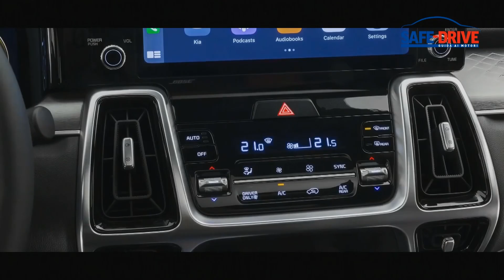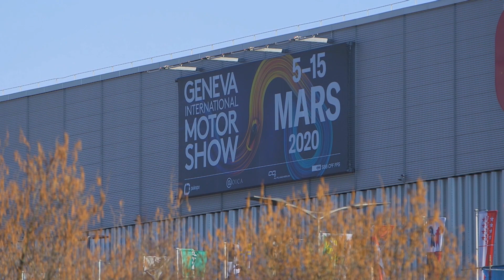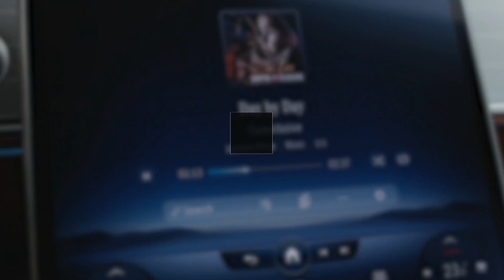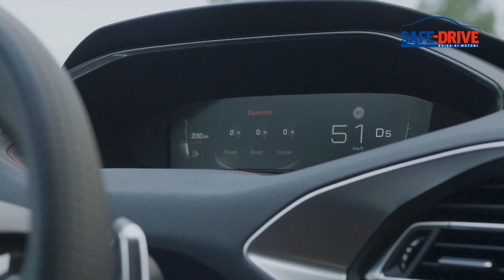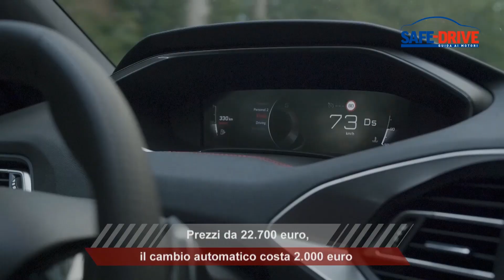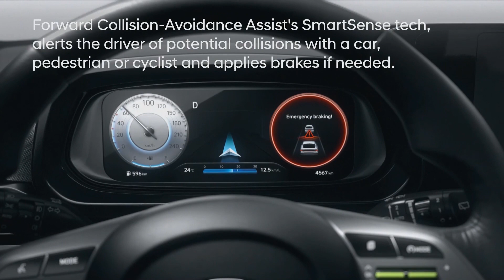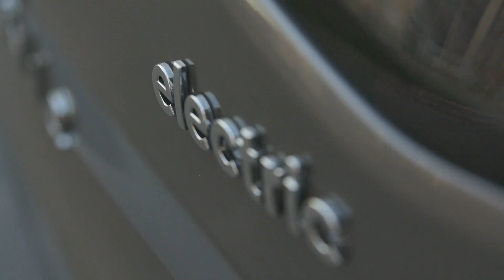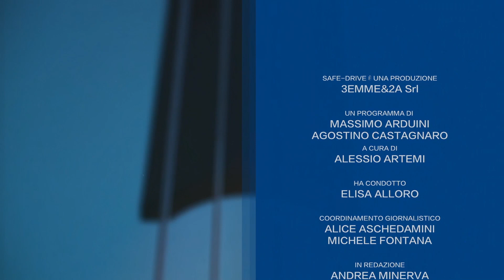Puntata n. 594: Safe-Drive Guida ai Motori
OSPITE IN COLLEGAMENTO – Eugenio Blasetti, Direttore Comunicazione Mercedes-Benz Italia
L’approfondimento in collegamento con gli studi di Safe-Drive ha visto come protagonista l’ammiraglia di Mercedes-Benz, la Classe S. Sinonimo di lusso ed eleganza, anche dal punto di vista tecnologico fa da apripista per le applicazioni che poi ricadono sull’intera gamma. L’intervista con Eugenio Blasetti è stata anche l’occasione per approfondire la strategia di elettrificazione dell’intera gamma della Casa di Stoccarda.

OSPITE IN COLLEGAMENTO – Andrea Crespi, Direttore Generale Hyundai Motor Italia
A poche settimane dalla fine del 2020 la Casa automobilistica coreana Hyundai ha presentato la nuova Hyundai i20. Durante l’intervista in collegamento con gli studi di Safe-Drive Andrea Crespi ne ha illustrato tutte le novità. Quello che ha interessato la Hyundai i20 è stato un rinnovamento radicale sia in termini di design che dal punto di vista tecnologico. Tra le versioni proposte non manca la variante ibrida.

KIA SORENTO
Sono già trascorsi 18 anni di onorato servizio. Oggi, con la maggiore età, Kia Sorento diventa più matura e più sensibile all’ambiente. La quarta generazione della Suv Coreana infatti sceglie esclusivamente la motorizzazione ibrida. Ma non per questo manca la possibilità di scegliere la Sorento più idonea alle proprie necessità; si più considerare la sola trazione anteriore o quella a quattro ruote motrici. Anche l’ibrido è offerto in due diverse declinazioni: Full Hybrid o Plug-In.

OPEL INSIGNIA 2020
Opel Insignia dopo tre anni di ottima carriera ha deciso di acquisire le tecnologie più aggiornate. Una scelta ancora più azzeccata se nella miriade di motorizzazioni e allestimenti disponibili si sceglie la soluzione più aderente alle proprie aspettative e necessità. Il top di gamma nell’offerta Diesel è il quattro cilindri 2.000 da 174 cv e 380 Newtonmetro di coppia.

La novità più eclatante delle rinnovate Peugeot 308, berlina a cinque porte e station wagon, si scopre salendo in vettura: si tratta del nuovo cruscotto completamente digitale, con head-up display e uno schermo da 10 pollici. Un altro passo avanti dopo 51 anni di onorata e prestigiosa carriera in cui questa vettura si è tenuta costantemente al passo coi tempi.

Buona visione!